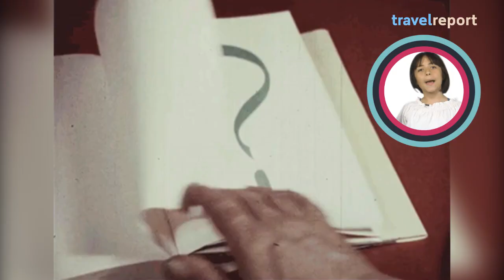Los mejores hoteles para niños en Ixtapa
Si estás planeando unas vacaciones a Ixtapa Zihuatanejo con tus papás, toma nota de los mejores hoteles para niños en Ixtapa y vive un viaje inolvidablemente divertido.